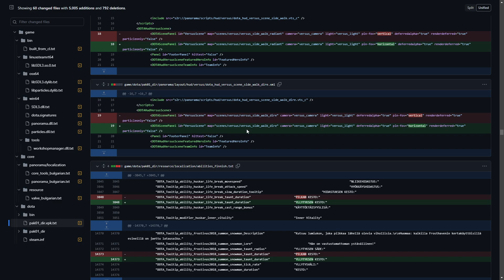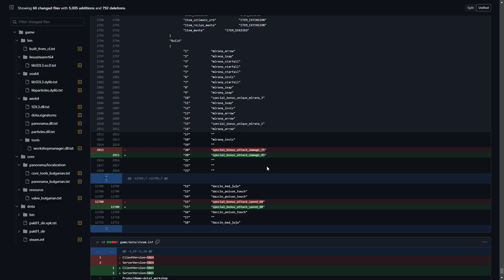Обновление доты 03.10 | Таланты дазла и мираны и затронули эффект телепортации в ДОТА 2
Интересно когда мы увидим хоть какие то новости от валв касательно компендиума 2023 в доте